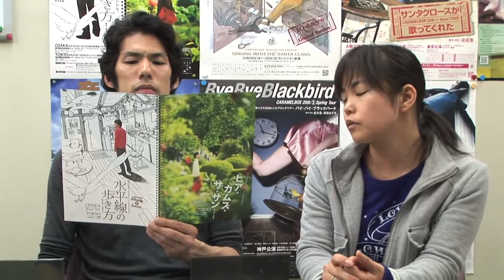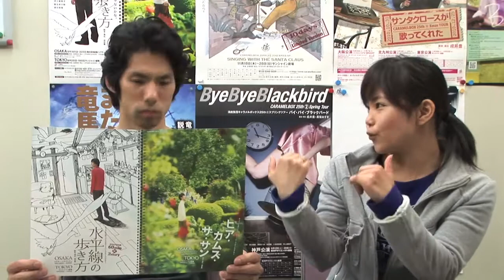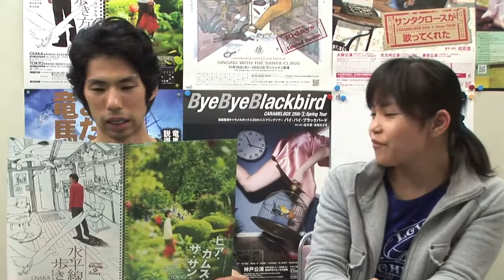CaramelBoxPV 2011年05月14日号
キャラメルボックスの左東広之が毎週お送りする最新チケット情報。

2011ハーフタイムシアターはいよいよ今週19日(木)、大阪シアター・ドラマシティで開幕します！
チケットはまだまだありますので、是非ご予約を!!

今回のゲストは『ヒア・カムズ・ザ・サン』に出演する小林千恵。